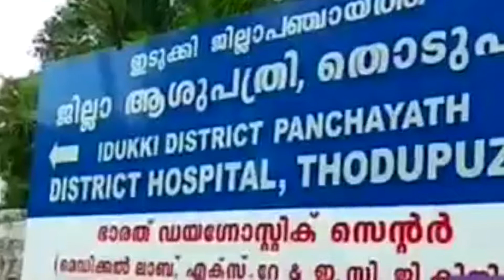ജില്ലയില്‍ പനി പടര്‍ന്നു പിടിക്കുന്നു.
ജില്ലയില്‍ പനി പടര്‍ന്നു പിടിക്കുന്നു. തൊടുപുഴ ജില്ലാ ആശുപത്രിയിലെ നഴ്‌സുമാര്‍ ഉള്‍പ്പെടെയുള്ള 12 ജീവനക്കാര്‍ക്ക് ടൈഫോയ്ഡ് പനി ബാധിച്ചു. ആശുപത്രിയിലേക്ക് വെള്ളം ശേഖരിക്കുന്ന കിണറിലെ വെള്ളത്തില്‍ നിന്നാണു രോഗം പടര്‍ന്നതെന്നാണു സംശയം.